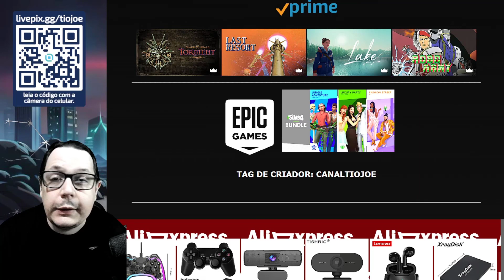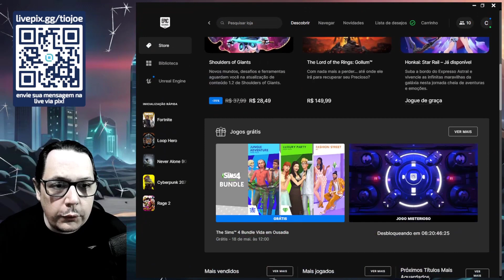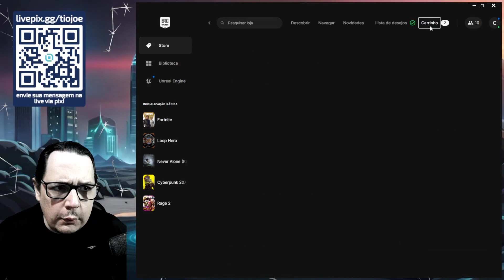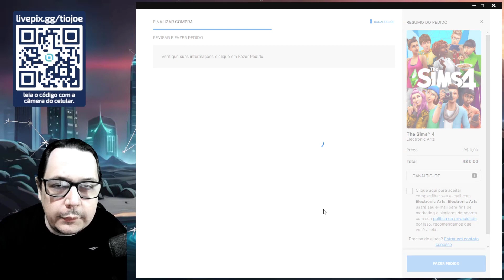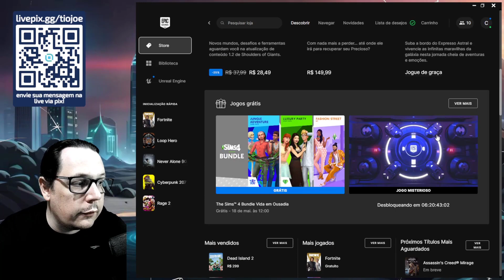EPIC GAMES - The Sims 4 com o PACOTE Vida em Ousadia!